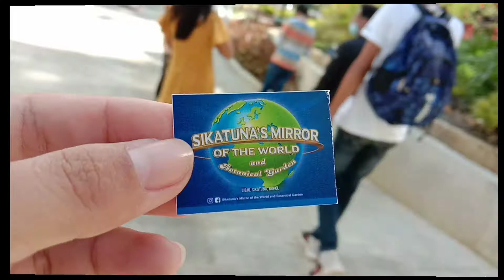World Tour sa Bohol? (Welcome on board) || Travel Vlog #5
Hi there, dili ikalimod nga ang tanan gusto maka travel abroad. Apil nami ana. Unya kay wala pa man mi budget para abroad ari sa lang mi. At least ma.experience namo ang "murag naa sa gawas" nga feeling (HAHAHA)

Welcome to Sikatuna's Mirror of the World!

Enjoy watching:) God bless. Amping!